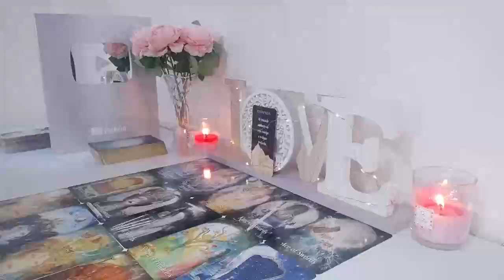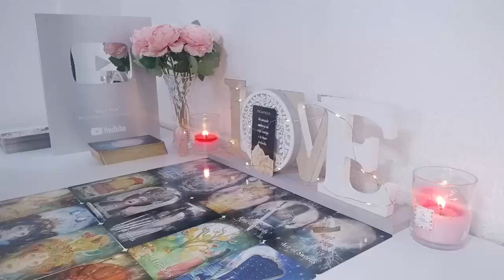GEMINI TODAY💛Please Watch This Before You say "NO" You Might Regret It!!!